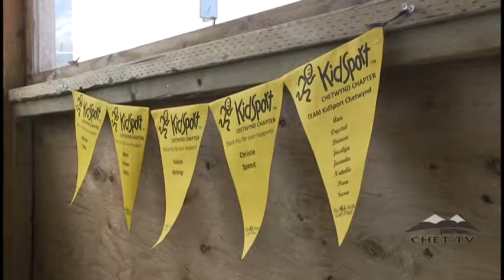KidSport's Chetwynd Chapter Gets big boost